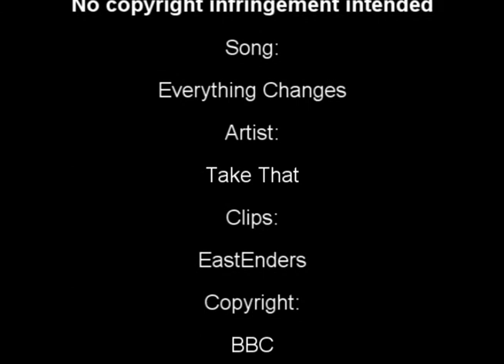EastEnders - Everything Changes - Syed & Christian (for Chryedgirl)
Storyline: When Christian needs to leave Syed in order to help a friend in need, he realises that, no matter where they are in the world, Syed will always be the one for him.

Song: Everything Changes
Artist: Take That